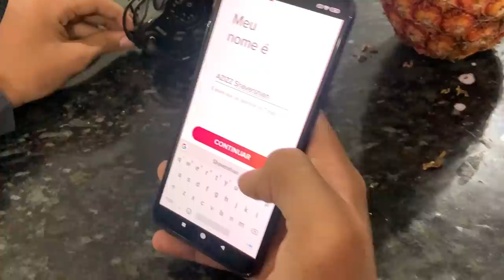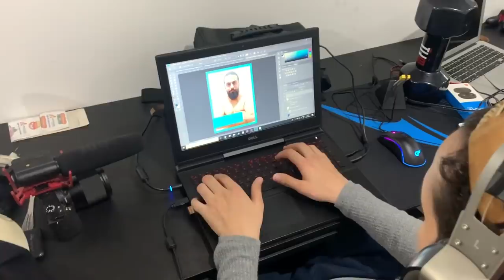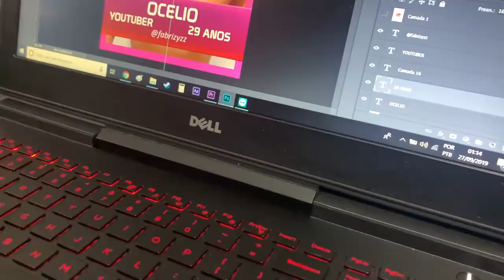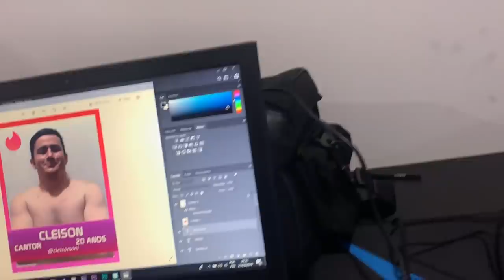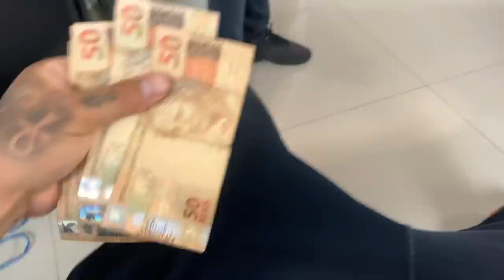FIZ UM TINDER PROS INTEGRANTES DA CASA MAROMBA